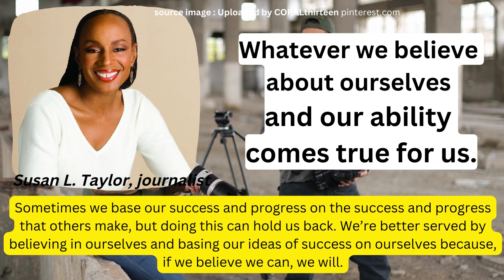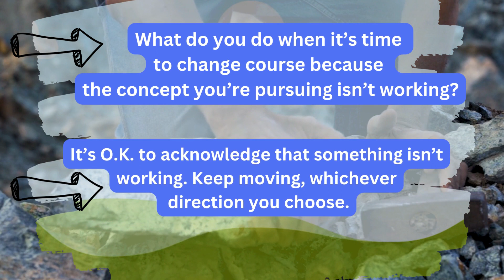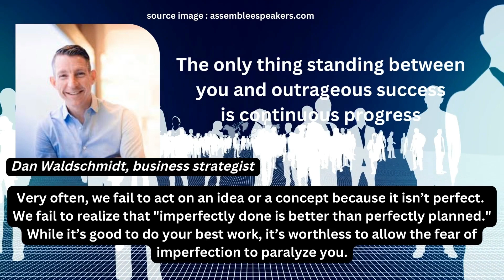Many Quotes About Hard Work Sam Ewing, Susan L. Taylor, Phil Knight Isaac Newton Dan Waldschmidt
Inspirational Quotes About Working Hard
While it’s good to do your best work, it’s worthless to allow the fear of imperfection to paralyze you.
By leveraging the work of major thinkers before him, Newton was able to make even more intellectual progress. In this way, success is a collaborative effort. What can you learn from others?